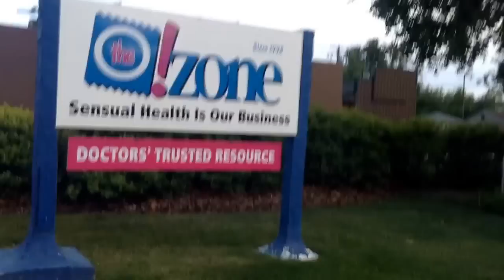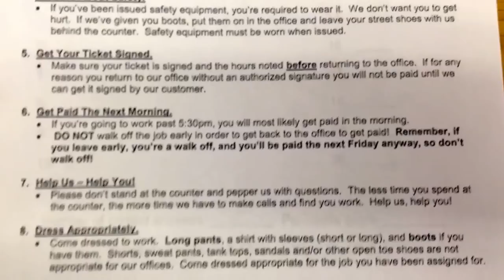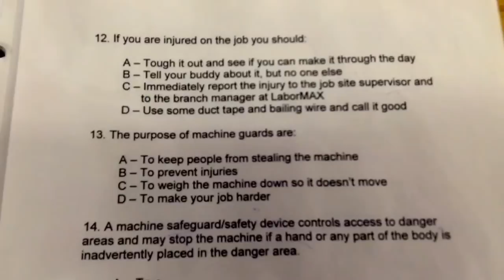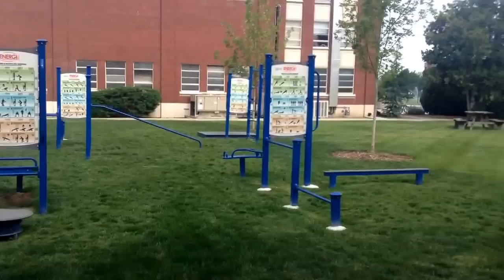Vlog: Watching Boise cops; digging a hole; nothing new to report; Idaho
5:12 Police at the canal arresting a suspect